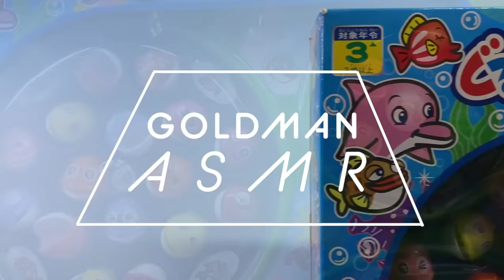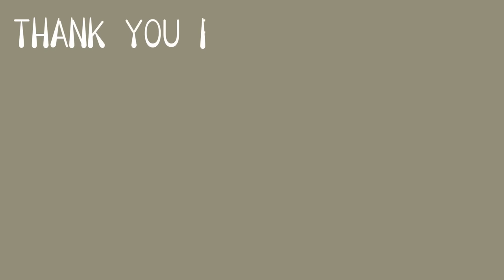Welcome to toy store 🐠 Fishing game toys review and play 1st 🐟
Thank you for choosing my video ♡ Are you enjoying it?
Comments and likes! I am very happy!
Lots of other fun videos! Please watch it ✨